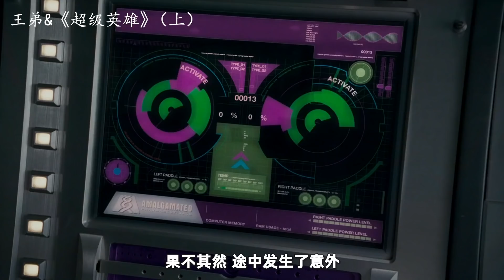小伙异能强大，被收进X学院，刚来就看到金刚狼在刮腿毛！（上集）